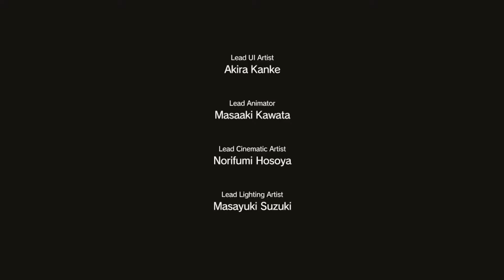Metal Gear Solid 5: The Phantom Pain PC Playthrough - Master Of Stealth Part 2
Welcome to Metal Gear Solid 5 The Phantom Pain Part 2. In this video, we continue making our way to Kaz' position inside the compound. Hopefully we can do this complete stealth. Skills Active!